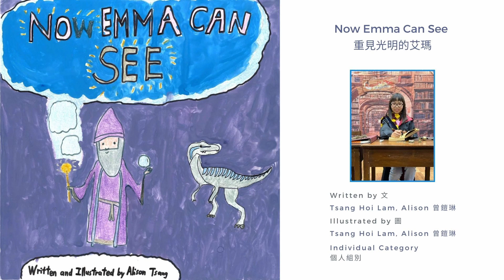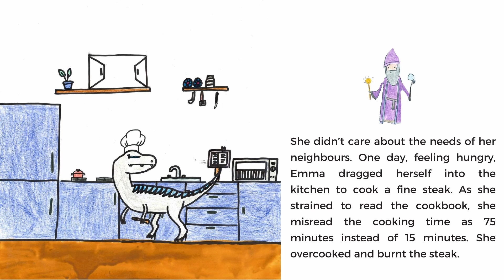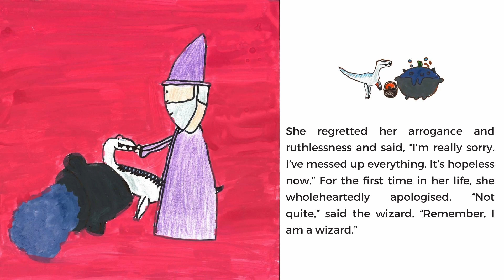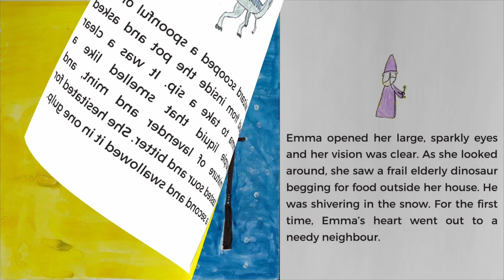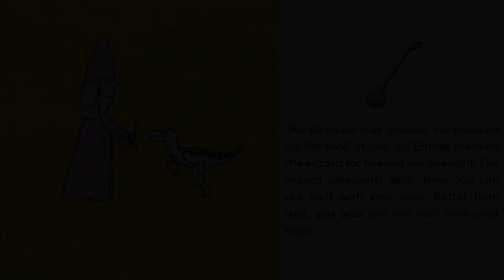Kids4Kids | Now Emma Can See 重見光明的艾瑪 | My Story Creation (ENGLISH)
ABOUT MY STORY CREATION

My Story Creation is a program in which kids are encouraged to use their imagination and creativity to create and publish their own stories with Kids4Kids' support. Through working with our qualified facilitators and our innovative program and process, kids develop and nurture their interest and ability in creative writing, story telling, and illustration of a story.

關於我的故事創作

我的故事創作鼓勵兒童運用他們的想像力和創意來創作自己的故事。通過導師的指導及參與「我的故事創作工作坊」，提昇和培養他們在創意寫作和故事插圖的興趣和能力。

ABOUT KIDS4KIDS

Kids4Kids, founded in Hong Kong in 2010, is a non-profit organization that envisions a future where all young people are making a positive impact in their community, with the belief that they are “Never too young to change the world”. Our programs provide opportunity at every stage of a young person’s life to inspire creativity, imagination, and build capacity to develop their mindset and skillsets ready to positively engage with the community. Through a transformative journey, we empower their confidence, resilience, and social entrepreneurship thinking skills to become active problem solvers in the real world. To date, we have partnered with more than 300 schools in Hong Kong and engaged over 20,000 volunteers to serve the community.

關於童協基金會

童協基金會是一間創立於二零一零年的非牟利組織。我們展望所有青少年能秉持「改變世界不受年齡所限」的信念，携手為社會帶來正面影響。我們相信作爲未來領導者的青少年所擁有的能力，致力啓發他們的想象力、創意解難，並提升他們的實用技能，為未來作好準備。透過為青少年製造一個創變之旅，我們致力幫助他們建立自信、能力和社會創新思維，讓他們成爲解難者，改變世界。至今，童協基金會已與超過全港300多所學校合作，並有超過30,000名義工參與服務。

OUR PROGRAMS 我們的項目:

Buddy Reading | 童協伴讀樂
My Story Creation｜我的故事創作
Power Your Future | 敢‧想 – 校園設計師培訓課程
Youth Summit｜敢‧創 - 社區設計師培訓論壇
Young Entrepreneurs| 敢．做 - 青年創業家實踐行動
Powered to Transform｜創．變 – 師生領袖培訓課程